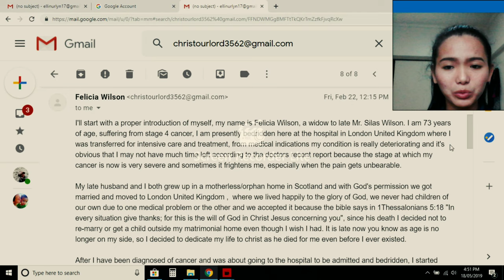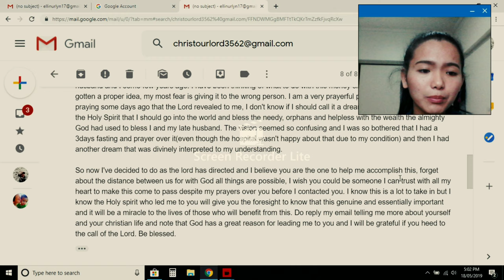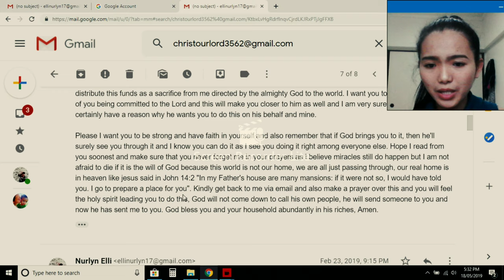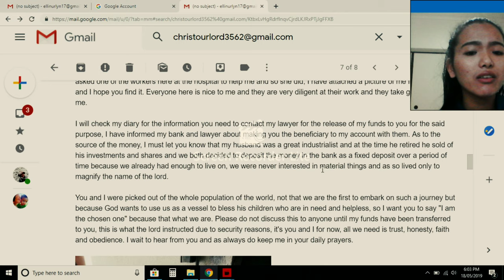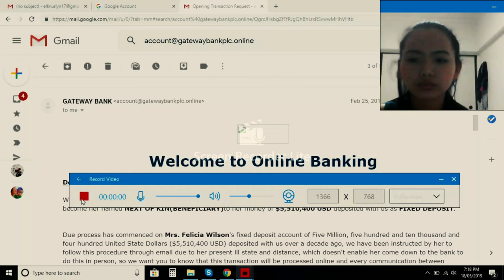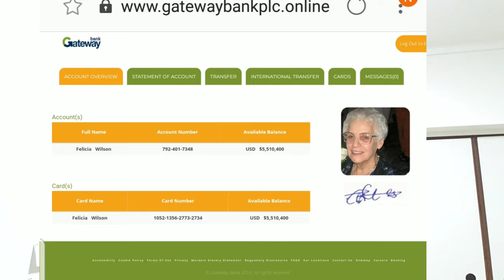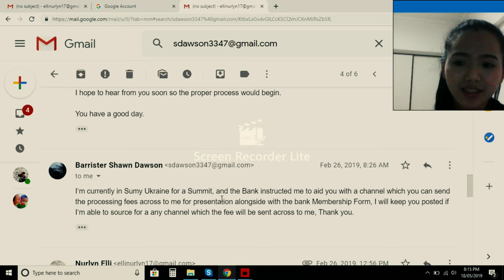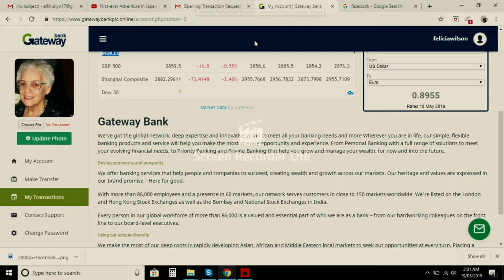Vlog #2: Modern Times Christian Scam| A Scam Story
When you're on the verge of losing hope, and next thing that happens makes the situation worse, the best consolation you carry with you is the experience that will be the light to somebody who could be on the same dark road as you were in time still unknown.

Three months ago, I was at the edge of falling for a peculiar scam which in this VLOG I recounted, exposing "their" tactics and strategy.

5 new online scams to watch out for
how do online scams work,
how online scams work
online scams philippines,
crime watch online scams